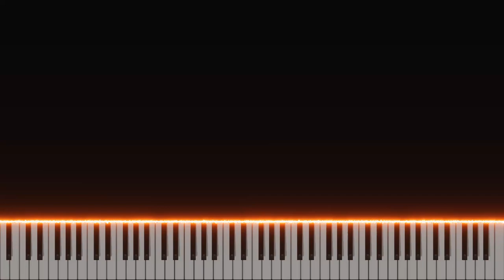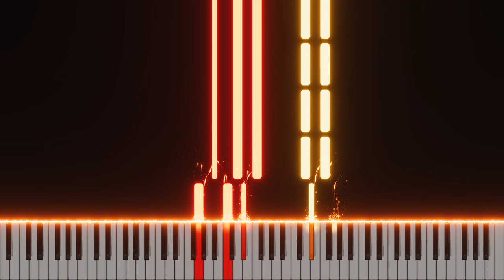Five Nights at Freddy's - Trailer Theme - Epic Version - (Piano Tutorial)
Music From Game: Five Nights at Freddy's by Scott Cawthon
Original Composer by: Georges Bizet & Version by PlayerXYZMusic

- Level = Soft & Classic -

00:00 - Theme
2:18 - Fugue (Intro)
2:57 - Fugue
4:18 - Final